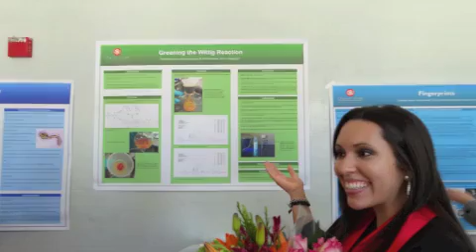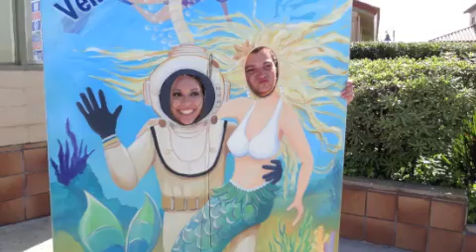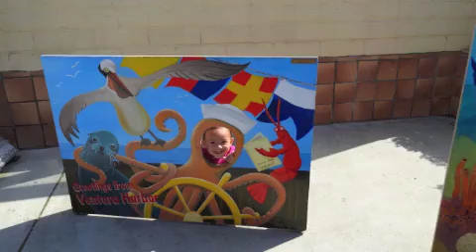Charmaine's Graduation 2011